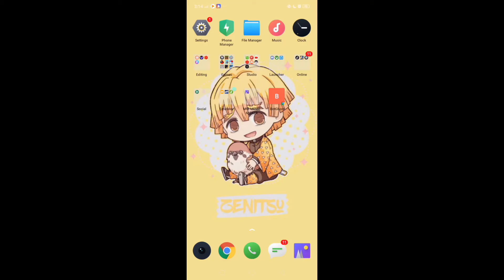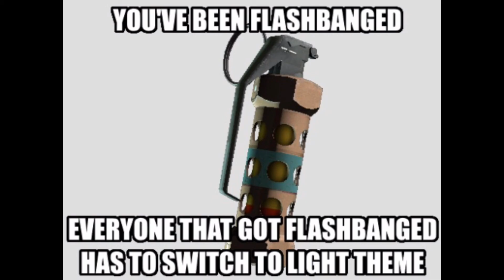How to get robux!